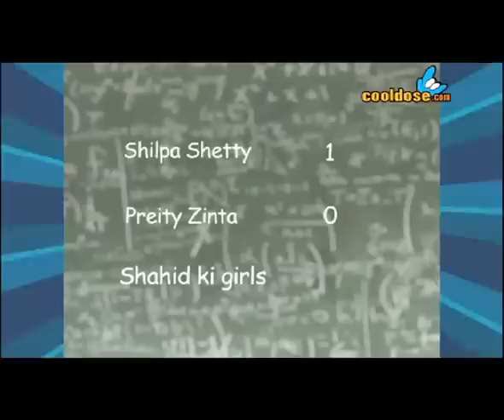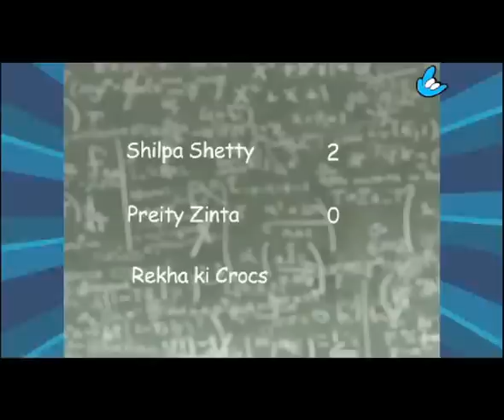CoolDose - Preity Zinta and Shilpa Shetty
Come back, no come-backs, mute after marriage, these two ladies have so much in common! But ofcourse, one has to be better than the other. See how shilpa shetty has an edge over Preity Zinta. Did we spell that right. Stay glued to Perizaad picks for a great laugh! Unbelievable videos brought just for you.